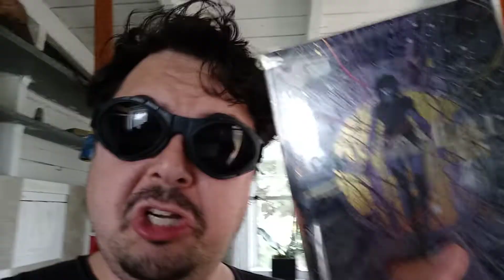CALLING OUT ALTERNA COMICS AND ROBERT GERONIMO PROMO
Wrestling promo video calling out Alterna Comics and Robert Geronimo.